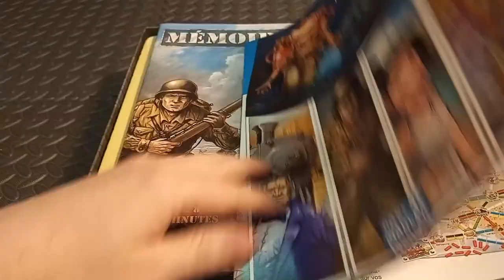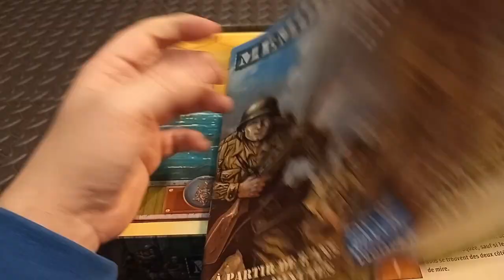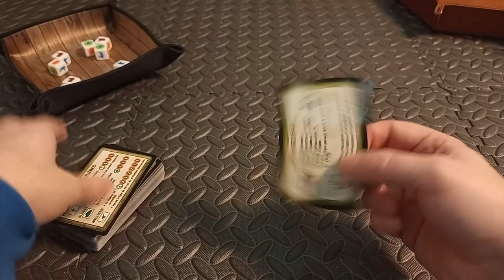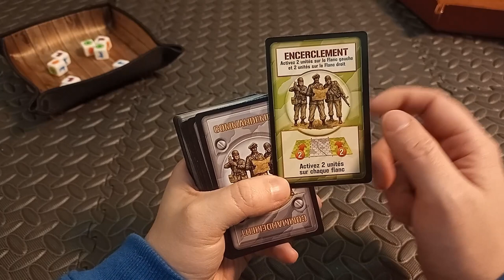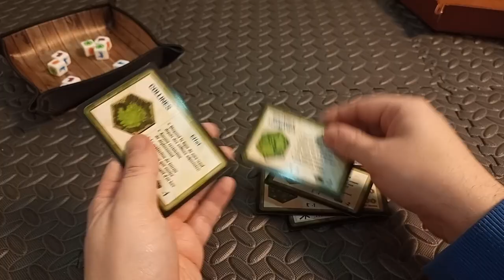Mémoire 44 [Unboxing]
Mémoire 44 est un jeu de société destiné à transmettre aux jeunes générations la mémoire des évènements des débarquements de 1944 et de la libération de la France.

Développé sous le haut patronage de la Mission du 60ème Anniversaire des Débarquements et de la Libération de la France, le jeu retrace les évènements clés de juin 1944 à décembre 1944, depuis le débarquement de Normandie jusqu'à la bataille des Ardennes et la libération de Strasbourg.

Mémoire 44 vous propose de découvrir une quinzaine de batailles célèbres comme le parachutage sur Sainte-Mère-Eglise, les débarquements sur les plages normandes, les actions des résistants au Mont Mouchet et dans le Vercors, le débarquement de Provence, la libération de Paris, l'opération "Market Garden", les combats autour de St-Vith dans les Ardennes, etc.

Développé en hommage aux jeunes hommes et femmes de cette génération, nous espérons que le jeu vous donnera le désir d'en apprendre plus sur leur histoire, notre histoire, et vous donnera le désir de transmettre la mémoire de ces évènements aux générations à venir.

Très facile à apprendre, rapide (30 minutes), Mémoire 44 offre une grande diversité de scénarios à travers une quinzaine de batailles reproduisant fidèlement le contexte historique. Ludique, pédagogique et divertissant, Mémoire 44 réunit toutes les générations autour de la table.

Avec plus de 180 magnifiques figurines, Mémoire 44 est un jeu luxueux où la stratégie, l'audace et le courage seront les meilleurs alliés du général que vous incarnez. La victoire dépendra de votre capacité à déployer vos forces à l'aide de cartes de commandement et à utiliser au mieux les particularités de vos unités (infanterie, parachutistes, tanks, artillerie et résistants).